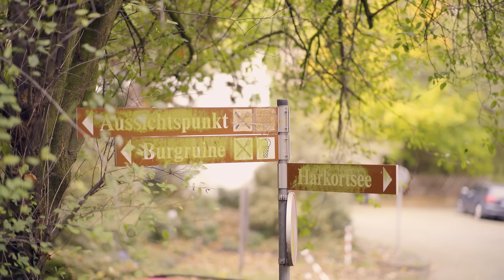Sherif Omeri- JULIET & ROMEO شريف اومري روميو و جوليت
Sherif Omeri- JULIET & ROMEO
Lyrics : Sherif Omeri
VIDEO And Montaj : Noorydeen Esmail

جميع حقوق الاغاني محفوظة. نسخ أو نشر اغاني الفنان في القنوات اليوتوب الاخرى ممنوعة.

اگەھداری ماڤ  پاراستیە !! 🛑

Agahdari Mafi  Me Ya Parasti ye !!🛑

Sherif Omeri  ©